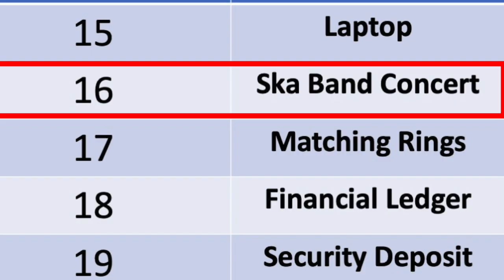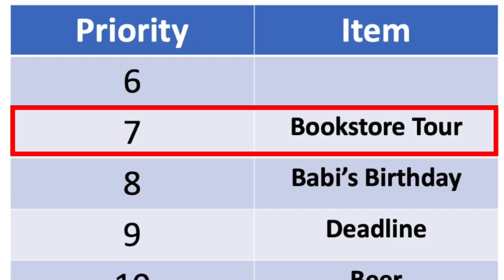What are Yumi's Priority Items in Her Life? (Yumi's Cells)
In "Yumi's Cells," Yumi always has a priority list in her life, and that list shifts from time to time. Let's take a look at Yumi's top priorities.